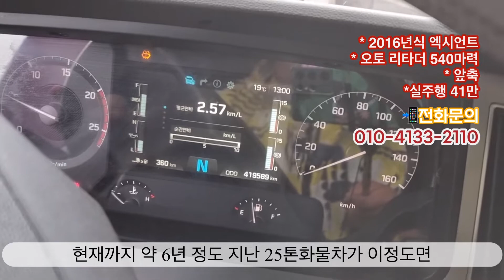화물차매매 25톤트럭 카고 엑시언트 오토 리타더를 매입하였습니다